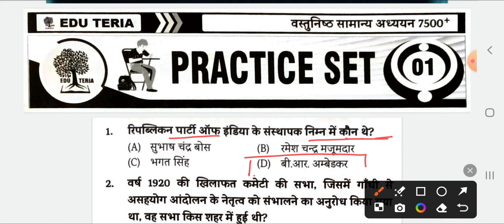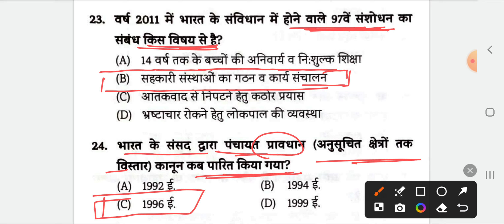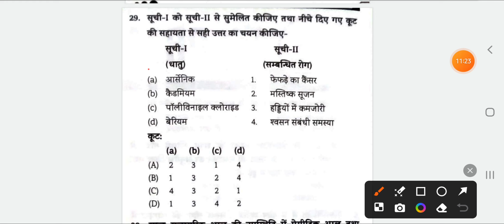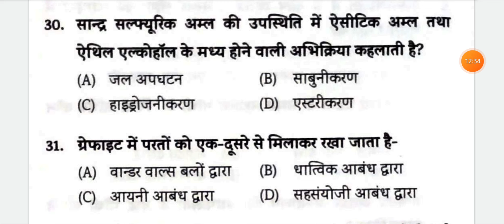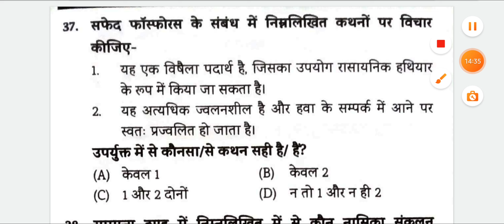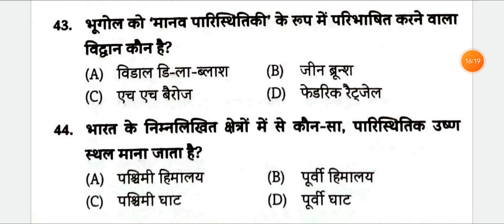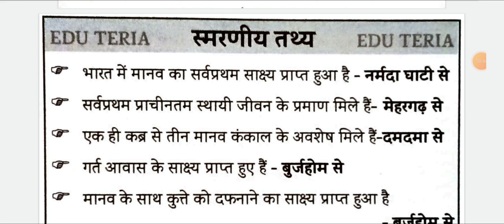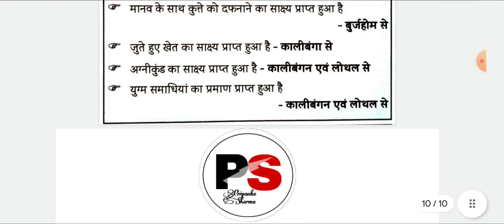Eduteria 7500+MCQ | Eduteria New Book |Eduteria General Studies | Eduteria Practice Set- 01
Eduteria 7500+MCQ
Eduteria New Book
Eduteria General Studies

eduteria 7500+ gk
eduteria general studies book
eduteria gk
eduteria 7500+gk book
eduteria
eduteria bpsc
eduteria bssc
7500+ Eduteria gk
7500+ Eduteria samaany gyan book
7500+ gk book eduteria
Eduteria new 7500+ gk book

Edu teria bahuvikliy book
Edu teria 7500 MCQ
Edu teria samany adhyyan
Bihar daroga edu teria
Edu teria Bihar police
Edu teria set -1
 Edu teria 7500 book
Edu teria samany book
 Edu teria new book launch
 Edu teria, Edu teria Bihar police,
Lucent,  Speedy Bssc edu teria 7500
Eduteria 7500 + MCQ SERIES
General_knowledge
Current Affairs by Priyanka Sharma Gk classes
Speedy gk
Eduteria Current Affairs